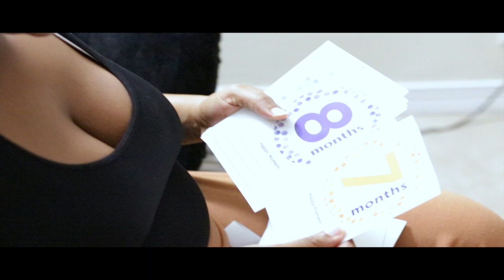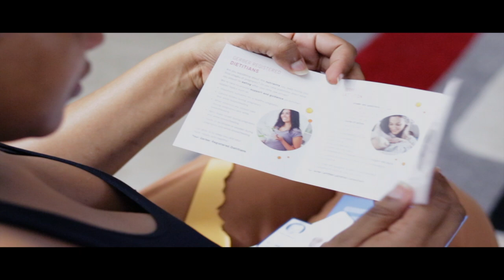Adrien Baby Shower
Adrien and Mike Baby Shower 2018 present by tunnelvisionfilmz